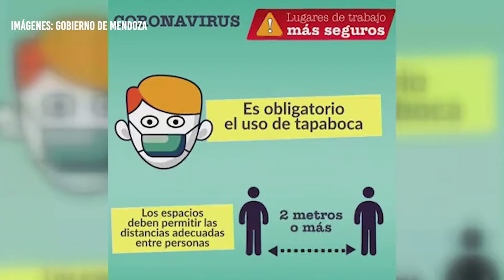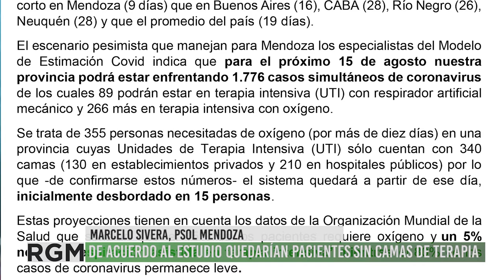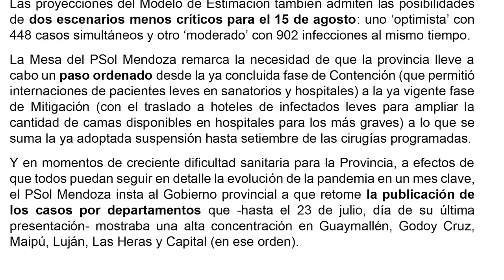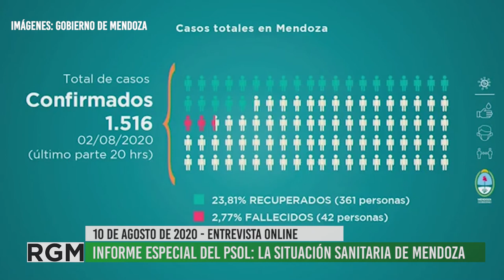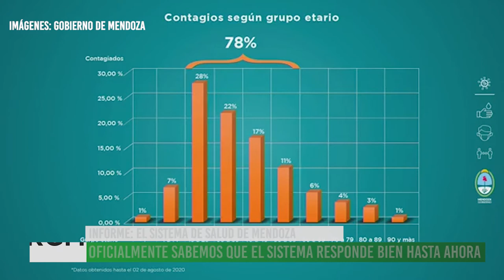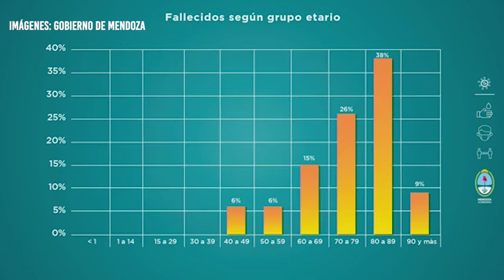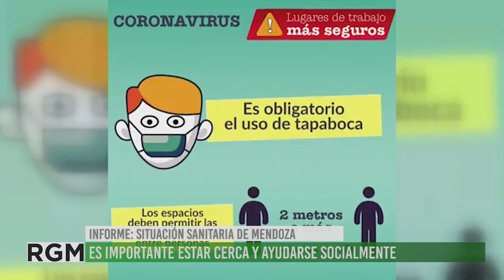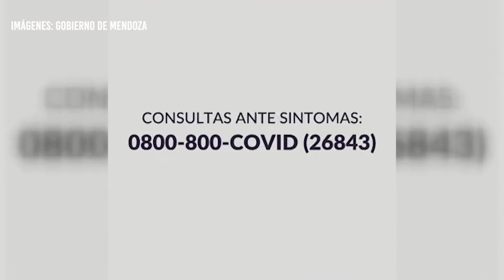Informe sobre la situación sanitaria local frente al Covid-19 por el Partido Solidario de Mendoza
En el mes de agosto, el Partido Solidario de Mendoza publicó un informe donde analiza la actual situación sanitaria de la provincia y proyecta escenarios posibles en función del incremento en los pacientes con Covid-19 positivo. Algunos de estos casos son leves y otros requieren atención en Unidades Intensivas. De acuerdo a especialistas convocados por el P Sol Mendoza, de no extremar cuidados a mediados de este mes el sistema de salud provincial no podría responder a los casos que requieran de mayor atención médica. La propuesta del partido no es alarmar sino colaborar en difundir los cuidados necesarios.